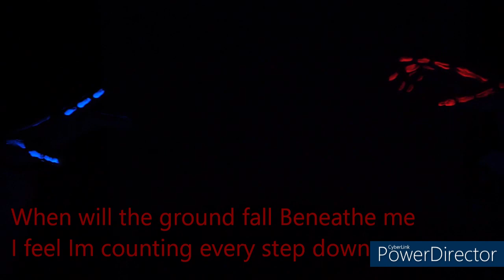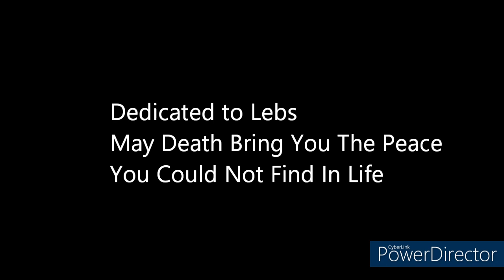Substitute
Useless Agent
Available on SoundCloud/YT/FB/T/R/BL/etc